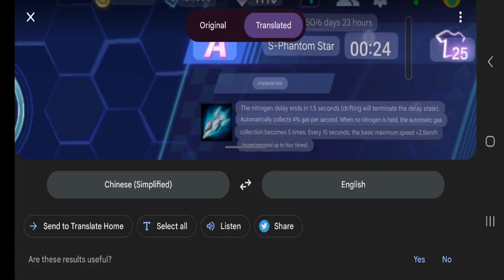The New S-Brilliant / S-Stargazer? Review S-Phantom Star 【QQ Speed Mobile】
will this car be another new meta?

Songs:
So Lit, At The Game, Pixel Peeker Polka, Race Song 4 (idk title Ace Racer OST), 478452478 (idk title Wuthering Waves OST), Beat Your Competition, Take You Home Tonight, Knuckles, Merry Go, Educated Man, Average